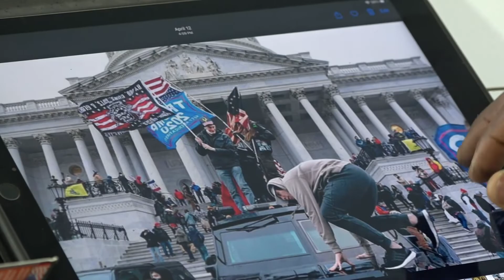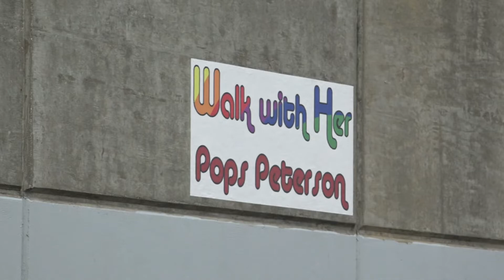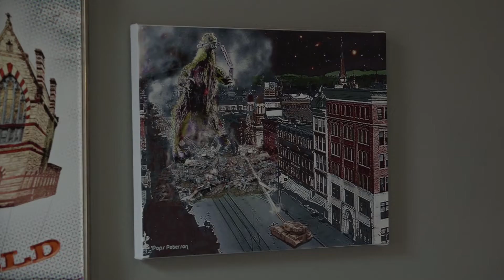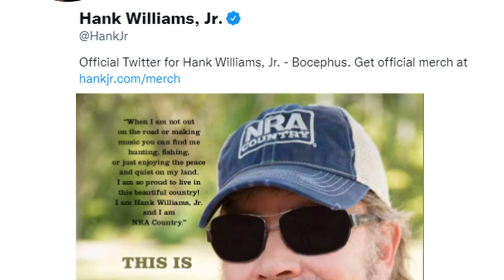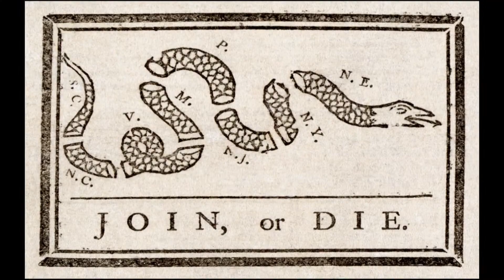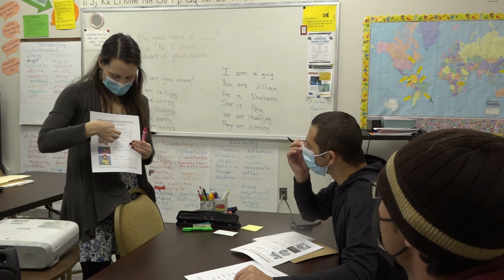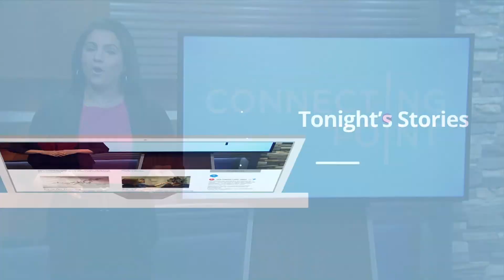LIVESTREAM: Connecting Point | January 6th, 2022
In the season premiere, explore the intersection of art and politics.

Inspired by the Jan. 6, 2021, attack at the U.S. Capitol, Imo Imeh's collection "in his name" will debut this month at Pulp Gallery in Holyoke. And, civil rights activist & artist Maurice “Pops” Peterson re-imagines classic Norman Rockwell works through the lens of a gay Black man living in modern times.

Then, political consultant Ryan McCollum discusses the complex relationship between art and politics in a politically polarized and media-saturated world.

Finally, visit the Center for New American's 30 Poems in November, a fundraising event where people read and recite original poems to support CNA's work.